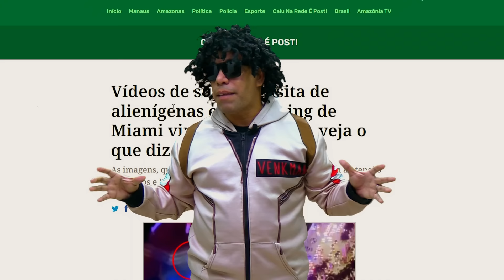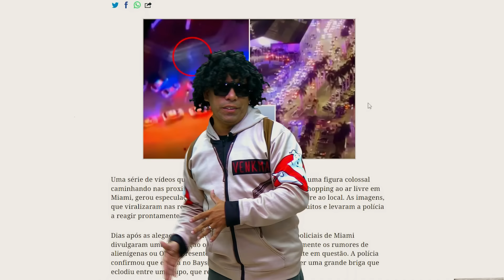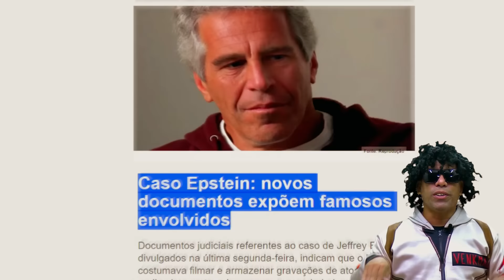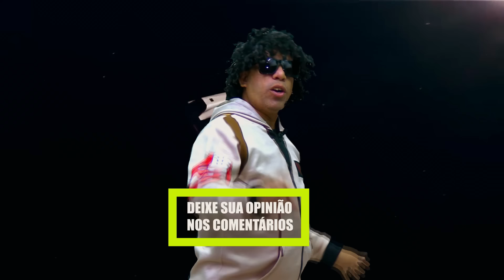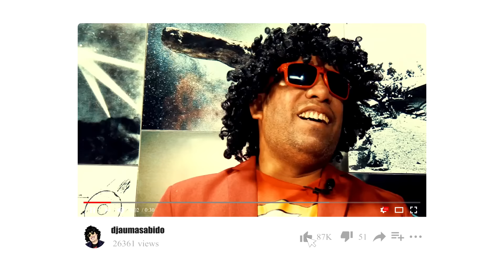ALIENÍGENAS SÃO VISTOS EM MIAMI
mostrando o que seriam
seres alienígenas de 3 metros de altura
andando por um shopping em  Miami, nos EUA.
Ajude o Canal a Crescer